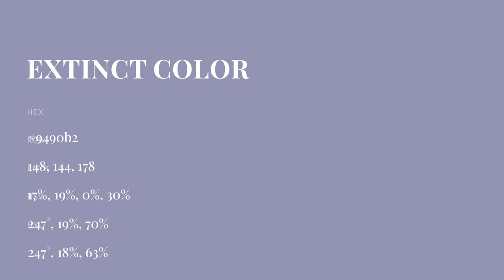Extinct color 9490b2 hex color - Blue color - Warm color 9490b2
What color is Extinct ? 9490b2 hex color - Blue color - Warm color 9490b2

Hex 9490b2 Color Code is also known as Extinct color.